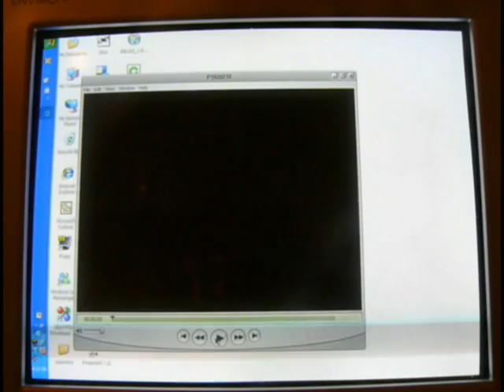The Snow-Man Hunter ep. 06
"A Cold Reception"

First episode of the 2nd season.
Sorry about the delays.

Coltons back.
Reids dead.
Fooz is in for a suprise.